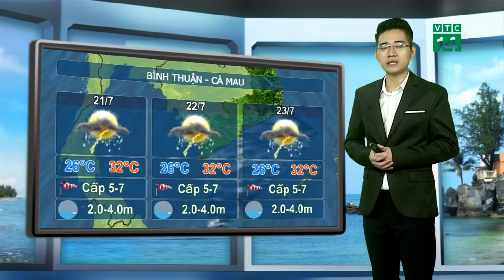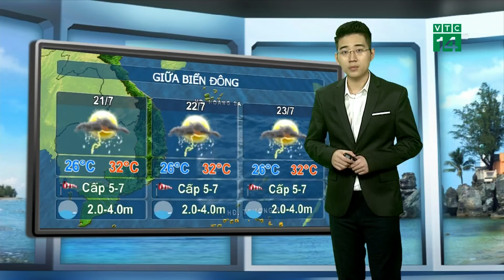Thời tiết biển 20/07/2018: Vùng biển từ Bình Thuận đến Cà Mau gió mạnh | VTC14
VTC14 | Thời tiết biển 20/07/2018: Vùng biển từ Bình Thuận đến Cà Mau gió mạnh